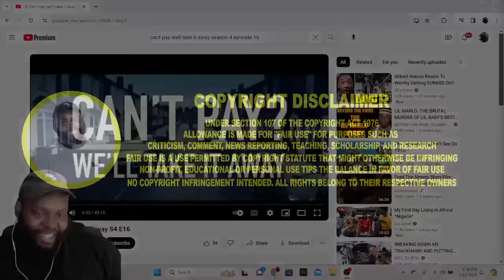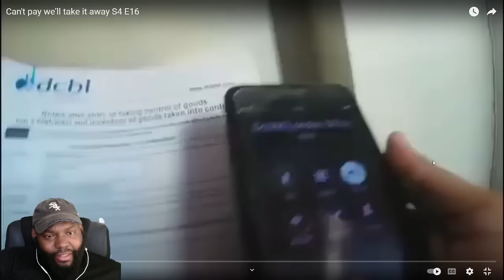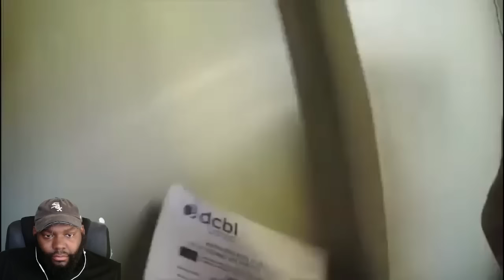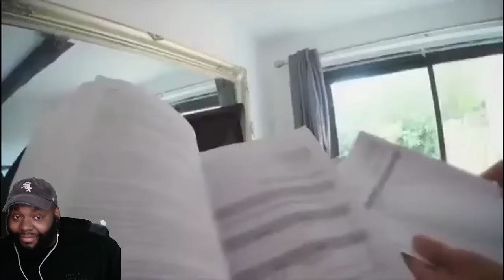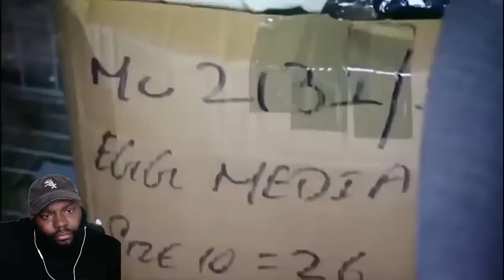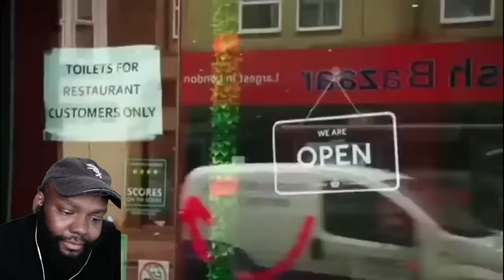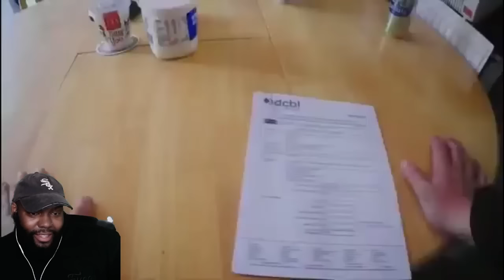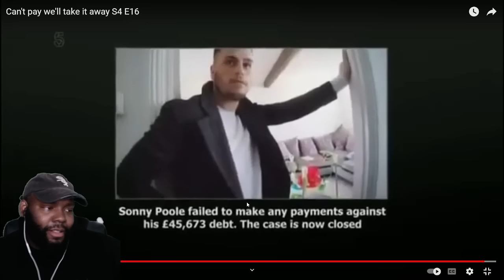CHICAGO DUDES REACTION TO Can't pay we'll take it away SEASON 4 EPISODE 16